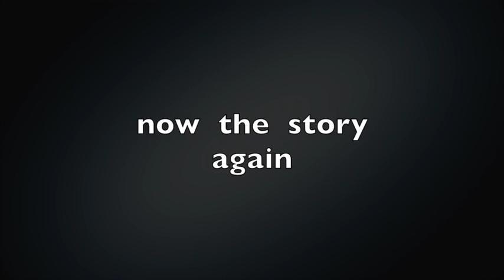2016 10 9 GOD GIVES GIDEON VICTORY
Winder Ga
Pastor Martha Baker included the children in the skit
GOD GIVES GIDEON VICTORY